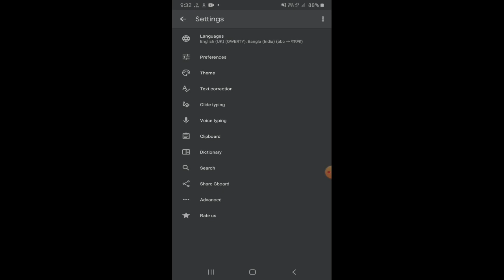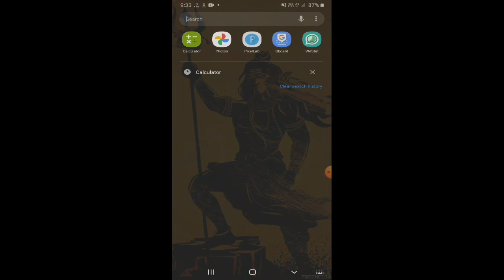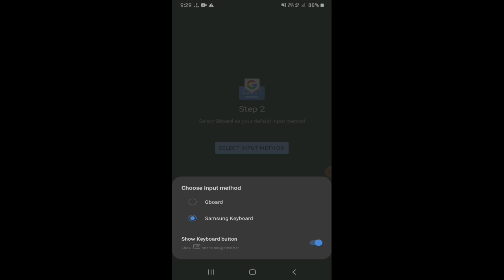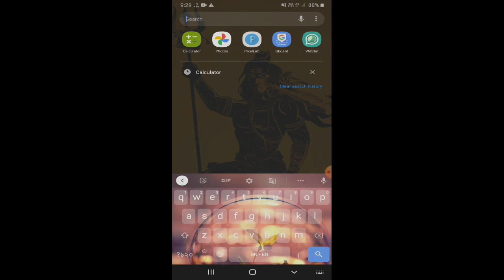KEYBOARD MAY APNA PHOTO KAISE LAGAYA APNA PICTURE KEYBOARD MAY KAISE SET KORE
G BOARD APP LINK 👇👇👇👇❤